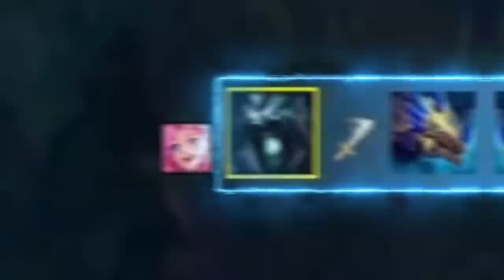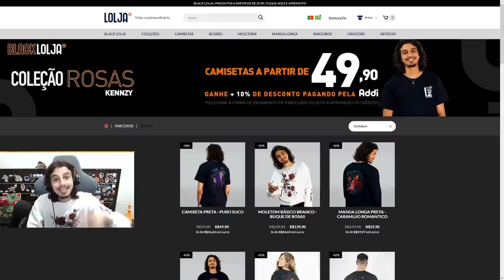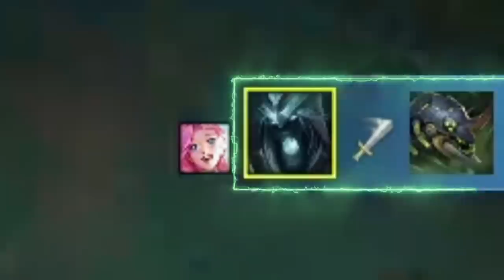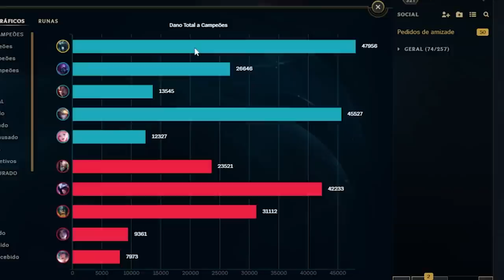POR ISSO KARTHUS É O JUNGLER MAIS FORTE DO PATCH